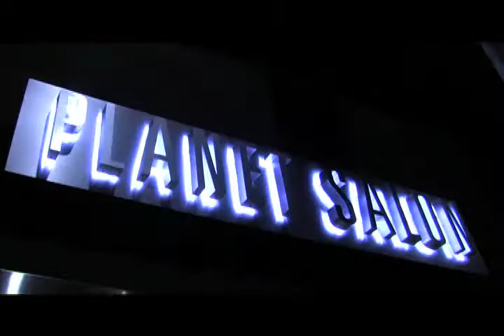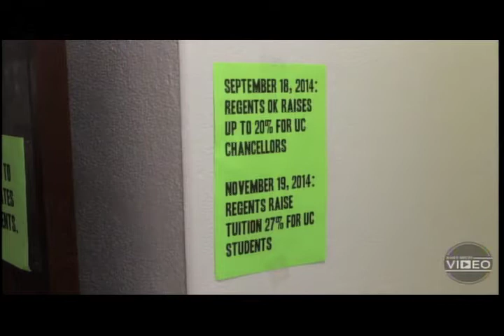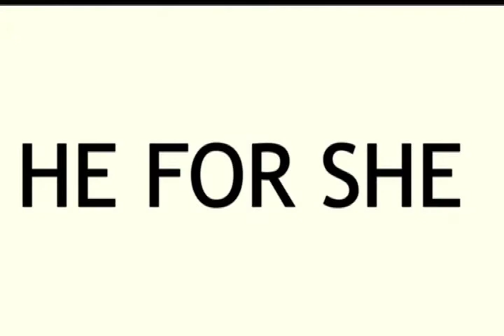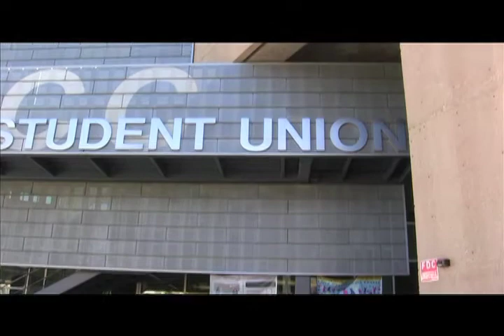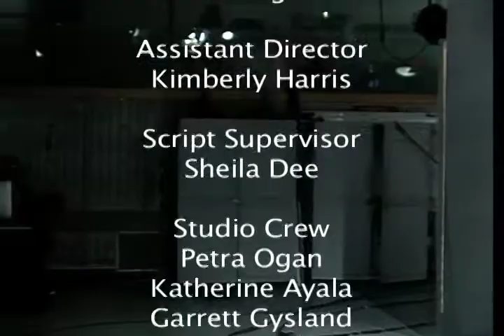Los Angeles Community Connection, Episode 4, Dec. 5, 2104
Live multi-camera newscast highlighting local, community and world news.  Anchors: Colette Amin and James Inez.
December coverage of the riots in Ferguson, Fashion & Entertainment, Holiday tips and a special report on adults going back to school.
Produced at Los Angeles City College, Cinema TV Department 2014.